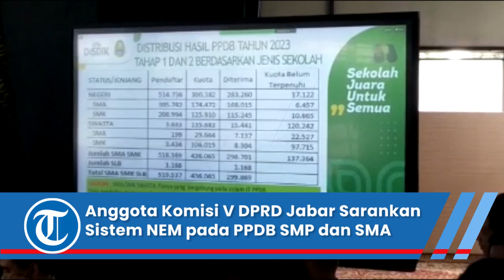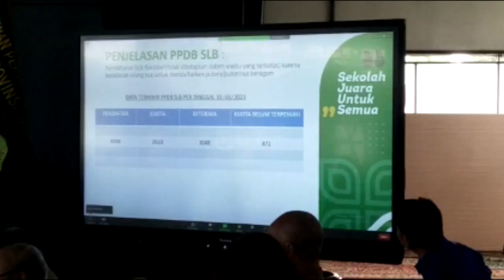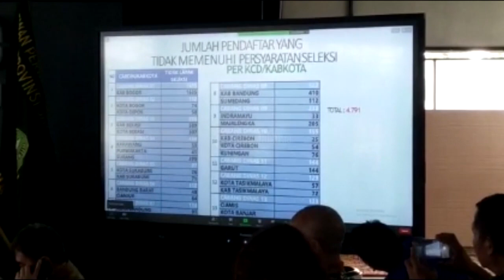IWAN SURYAWAN Anggota Komisi V DPRD Jabar Sarankan Kembali ke Sistem NEM Daripada pada PPDB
Anggota Komisi V DPRD Jabar Sarankan Pemerintah Gunakan Sistem NEM Lagi pada PPDB SMP dan SMA

Penulis: Nazmi Abdurrahman | Editor: Giri | Video Editor: Edwin Tk
Videographer: Gani Kurniawan